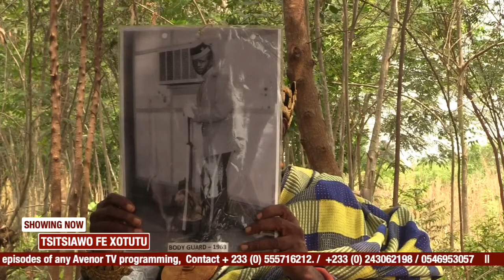Tsitsiawo Fe Xotutu with Torgbui Solagah Akakpo II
Watch Avenor TV Live on  Satellite TV, ( Amos 17 - Transponder: 12297 H 30000 | Tuning frequency: 11,798 MHz |  Polarisation: Vertical | Symbol Rate: 30.000 Maps also on our Facebook and Youtube channels @AvenorTV